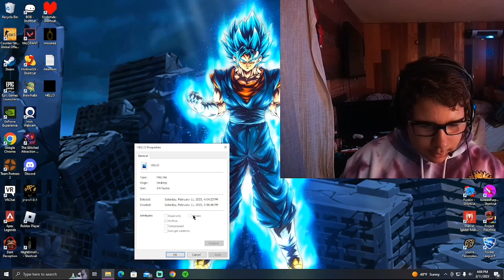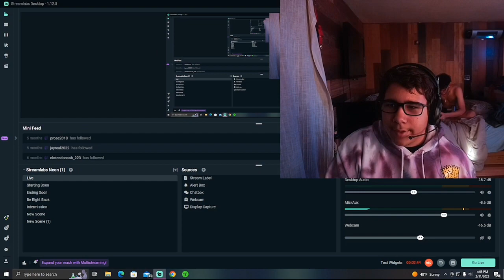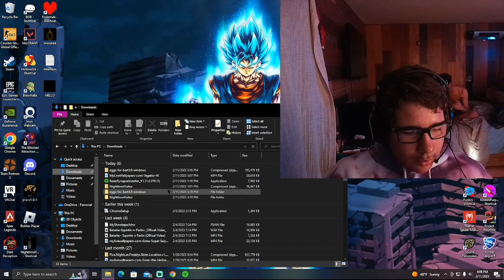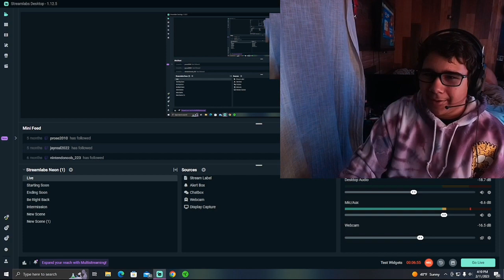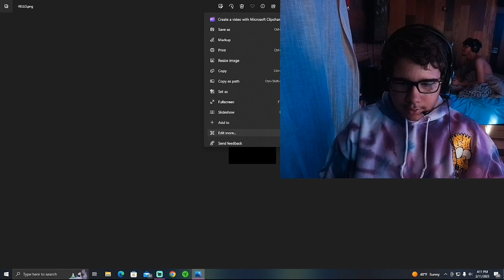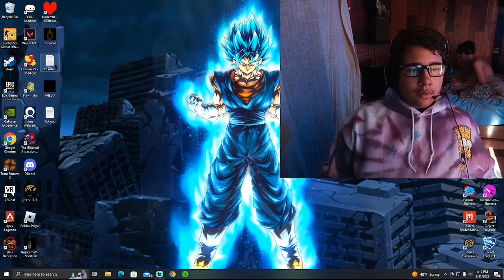SCARIEST GAME OF THE YEAR [imscared a pixelated nightmare] Part 1